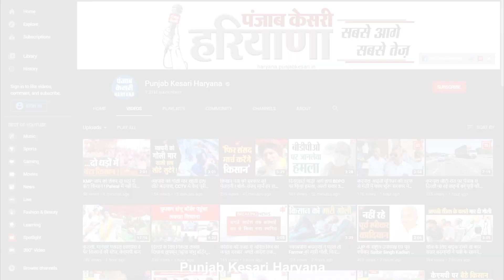पक्षियों की प्रजातियां हो रही लुप्त, वन विभाग करेगा बचाने की पहल...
तस्वीरों में दिखाई दे रहे इन पक्षियों की प्रजातियां धीरे धीरे कम हो रही, जिसका कारण माना जा रहा हैं मानव जीवन का भौगोलिक परिवर्तन और खान पान...जिस तरह मनुष्य अपने भोजन के लिए पेड़-पौधों पर निर्भर है, उसी प्रकार से पेड़-पौधे पक्षियों के भोजन का भी मुख्य जरिया हैं। लेकिन समय के साथ वृक्ष घटते जा रहे हैं और पक्षियों के लिए भोजन के विकल्प कम होता जा रहे हैं। ऐसे में वन विभाग ने नायाब पहल करते हुए ऐसे उन पेड़ों का पौधा रोपण करेगा जिनसे पक्षियों को खाना मिलता है... फॉरेस्ट रेंज ऑफिसर पवन कुमार भानखड ने बताया की हांसी रेंज में कुछ खास किस्म के पेड़ों को इस पर अधिक लगाने पर ध्यान दिया जा रहा है जिन से पक्षियों को निवाला मिलता है...